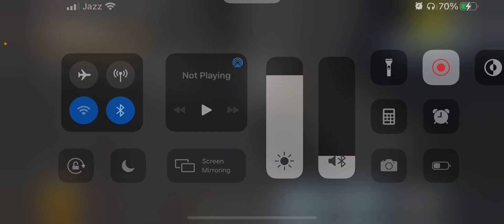We should reviev our team mate but whole squad died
Help me push new videos if u like this then please support and comment